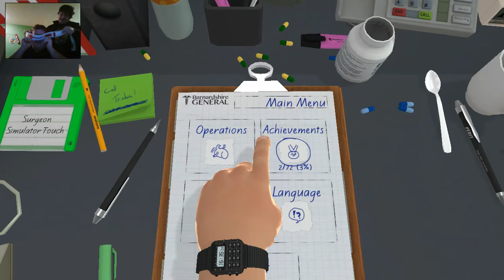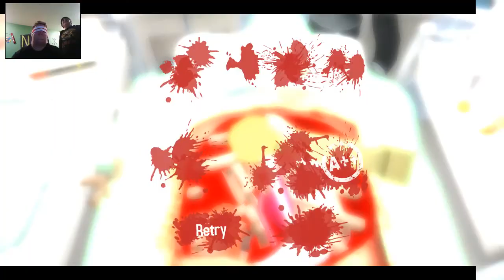BLIND SURGERY?? with Red Arrowman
Goldenponyboy is joined by Red Arrowman to try and save the life of their patient.  Can they do it?  ...Probably not.